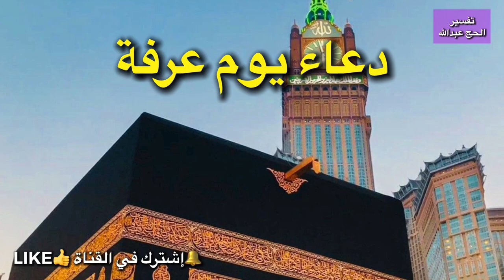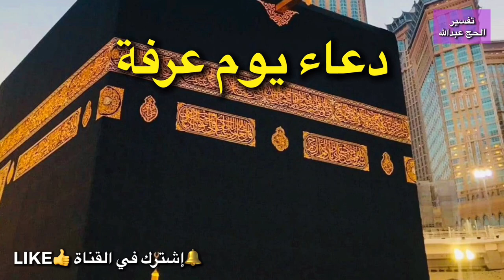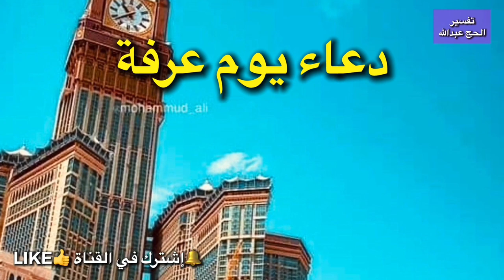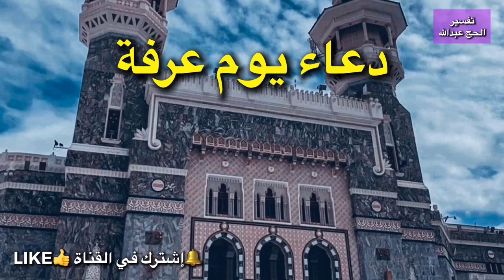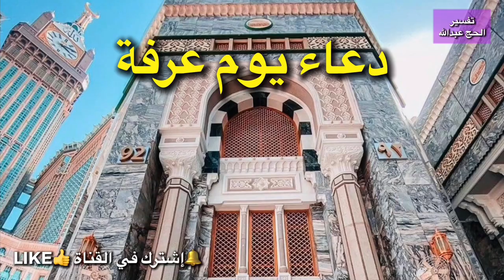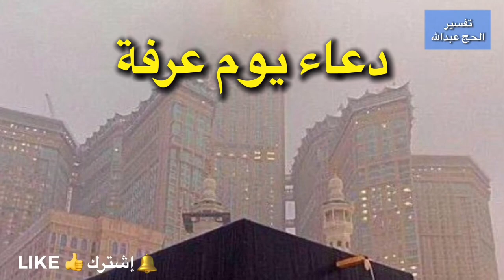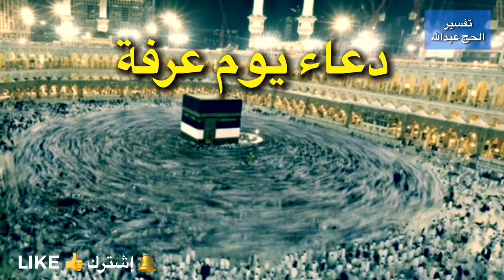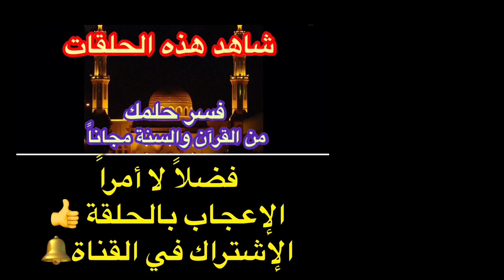دعاء يوم عرفة. خير الدعاء دعاء يوم عرفة | تفسير الحج عبدالله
عن السيدة عائشة رضي الله عنها عن النبي محمد أنه قال: (ما من يوم أكثر من أن يعتق الله فيه عبيداً من النار من يوم عرفة، وإنه ليدنو يتجلى، ثم يباهي بهم الملائكة فيقول: ما أراد هؤلاء؟ اشهدوا ملائكتي أني قد غفرت لهم).
خير الدعاء هو دعاء يوم عرفة حيث يباهي الله عز و جل بعباده للملائكة و يقول لهم تبارك و تعالي "أشهدكم أني قد غفرت لهم"